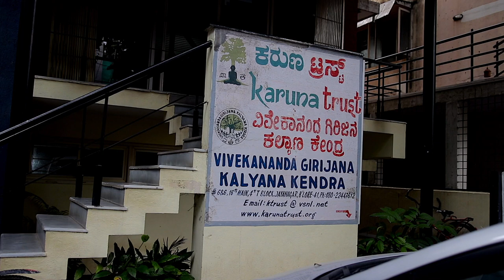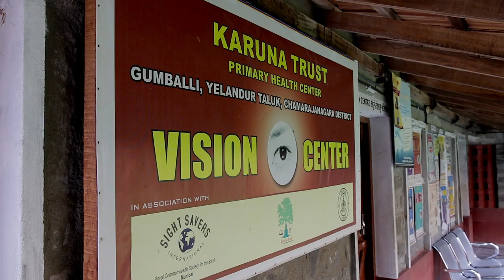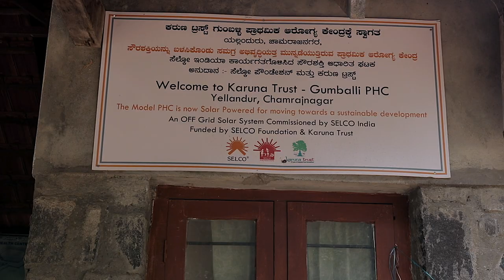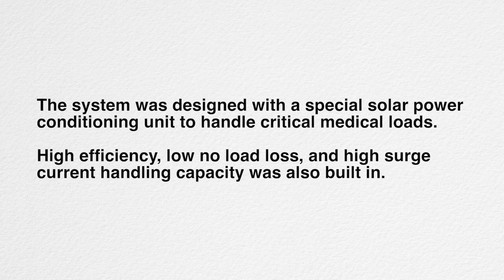SELCO PHC Gumbhallli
Gumbhalli lies in the Chamrajnagar district of Southern Karnataka at the foot of BR Hills.ne of the challenges that the Gumbhalli Public Health Centre faced was access to energy for conducting surgeries in the eye Operation Theatre, dental clinic, and other critical services provided at the health centre. Gumbhalli is a nodal village that connects tribal people from adjoining lands, specially for these critical services, from a radius of more than 80 kilometres. Thus during power cuts, the patients had to often wait for hours, or appointments had to be cancelled forcing the patients make the long journey back, untreated.

A combination of diesel generators and inverters served as a back-up for the Health Center’s loads, adding significantly to operational expenses.

SELCO Foundation worked with Karuna Trust to design an optimised 3.2 kW solar system for the Health Centre. This system provides backup for the delivery room, eye operation theatre, and the dental unit, apart from the core PHC. A special solar power conditioning unit was included in the system which is capable to handle critical medical loads.Furthermore the system was designed for high efficiency, low no load loss, and high surge current handling capacity. This enabled the system to completely replace the diesel generator set which was a high polluting device and involved high running cost.

In the months subsequent to the installation, there has been 60% saving of monthly energy expenses at the Health Center.